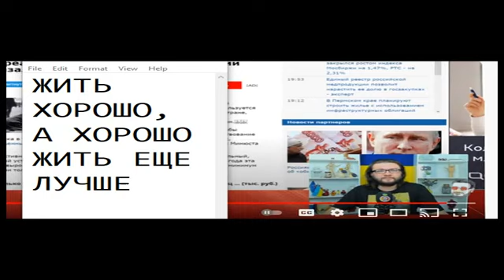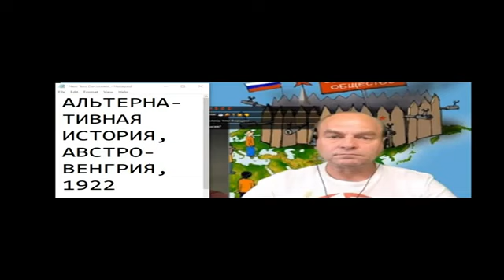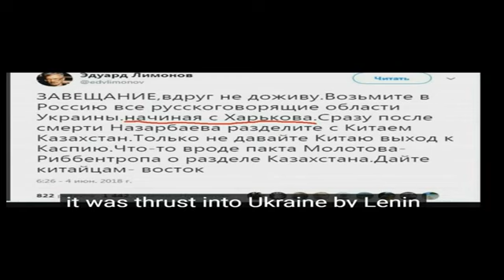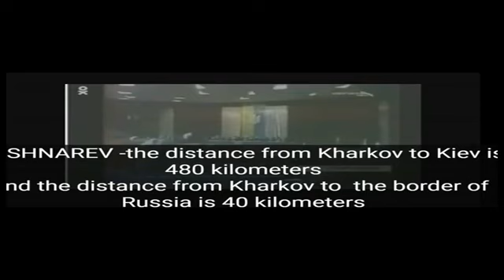Короткие встречи в чатрулетке 798